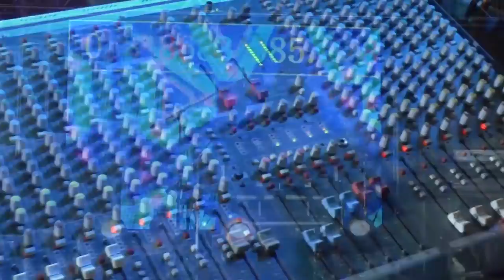Vol Selection - 55 minutes, many beautiful songs, Romvong rhythm, Nhak Chatcha !, orkes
Vol Selection - 55 minutes, many beautiful songs, Romvong rhythm, Nhak Chatcha !, orkes2020
Concert =

Musical instruments
1 Drummer
2 Ax Organ
3 Guitar Solo Guitar Solo
4 Guitar Bass

* Calendar Calendar *
* Orkes Orkadong *